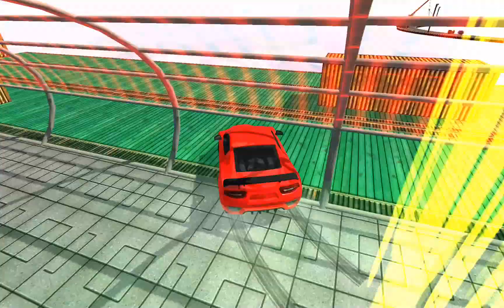Impossible Tracks - E05, Android GamePlay HD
Welcome to the world of racing adventures and super car upgrades in Impossible Tracks. If you are a fast speed racer and have a passion for car racer games then be ready to experience the real car rally in the mid of sky with no limits. Select your favorite ride and start discovering the most dangerous and curvy off road tracks of the racing world.

The narrow and sharp racing paths are built over the city in the endless blue sky. Rush like a crazy stunt master while riding the beautifully designed real racers track and beat the rival racers in this breathtaking adventure. Ready, Set, Go! Start up to zoom on till you reach he finish line. You can drive car on big heights to touch the scary sky like a modern car legend. Every track provides you a real feeling of the scary drive path, zigzag ramps and impossible sky paths. Every level fully packed with thrilling challenging paths and attractive race roads.

All you have to do is focus, stay on the same track and reach the destination before you run out of time. Driving a speeding racer vehicle can be difficult, will you be able to finish all the missions given to you? The race track is tricky and ready to keep you playing and addicted for hours. What are you waiting for? Lets play Impossible Tracks  now!